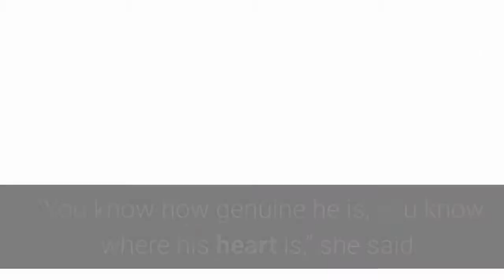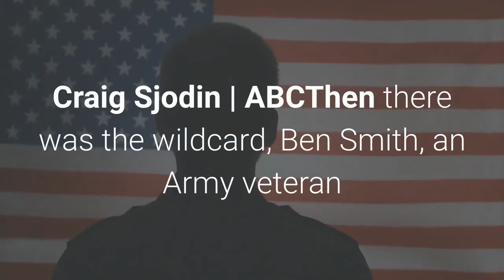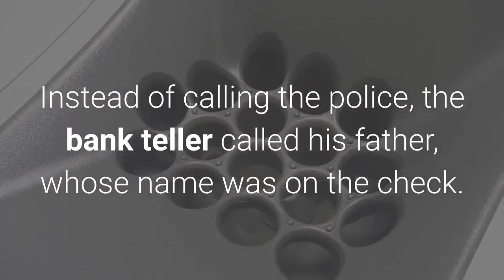‘The Bachelorette’ finale N J ’s Zac Clark wins season 16 gets engaged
The Jersey guy gets the rose. Zac Clark won the season 16 finale of “The Bachelorette” Tuesday night. He’s now engaged to Bachelorette Tayshia Adams.“It kind of bothers me I can’t find any flaws in him,” Adams, 30, said after Clark met her parents.“You know how genuine he is, you know where his heart is,” she said. Clark, 36, hails from Haddonfield in Camden County. Before he proposed and Adams accepted, he spoke about his connection with the Bachelorette as being fated.“I came here because I was supposed to fall in love with you,” he told her.“Nothing has ever felt so right my entire life.”Adams, 30, a former phlebotomist who worked at an interior design firm, grew up in California and previously appeared on “The Bachelor” and “Bachelor in Paradise.” She sent another final contestant, Ivan Hall, home at the start of the finale, her stated reason being that she cares about religion (and maybe he does not). Tayshia Adams and Zac Clark, a match made in reality TV. Craig Sjodin | ABCThen there was the wildcard, Ben Smith, an Army veteran and West Point graduate who returned to vie for the rose and Adams’ love even after she sent him home in an earlier episode. Smith professed his love for Adams multiple times, but no dice. Ultimately, Clark won over Adams and her family. Tayshia’s mother, Rosario Adams, noticed that their chemistry was “really good.” Her father, Desmond Adams, thought Clark was a genuinely decent guy. Who is Zac Clark? Clark said his sister sent in an application for him to be on “The Bachelorette.” She had texted him asking for his height and weight.“Getting me a date?” he replied.“I’m gonna send an app in for Bachelorette they’re recasting,” she said, using the laughing-crying face emoji.“Better be funny,” he said. “Have fun.”It wasn’t long before he was in tears, pouring his heart out on national television. Clark joined the “Bachelorette” cast when Clare Crawley was still the Bachelorette. Crawley left the show when she got engaged to contestant Dale Moss. Clark remained part of the season 16 cast when she departed. The contestant is athletic — he ran the New York City Marathon six times — and a Philadelphia sports fan who “dreams of sharing a Philly cheesesteak with his future wife while watching the Eagles win a Super Bowl,” according to his show bio. He works as an addiction specialist at Release Recovery, an addiction recovery program in Westchester, New York that he co-founded with Justin Gurland in 2017. The facility helps people adjust to life after rehab. Clark has had personal experience with addiction. In the finale, he told Adams that he was celebrating nine years of sobriety. He became addicted to pain medication and alcohol after undergoing surgery to remove a brain tumor. In 2011, Clark walked into a bank in Camden and tried to cash a forged check he stole from his father in order to buy drugs. Instead of calling the police, the bank teller called his father, whose name was on the check.